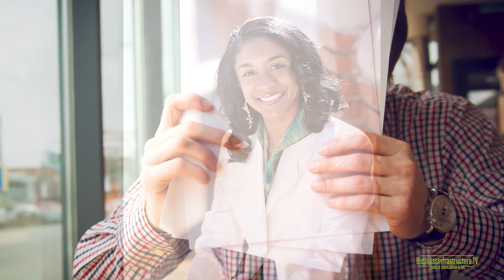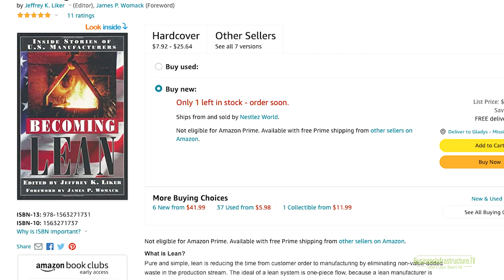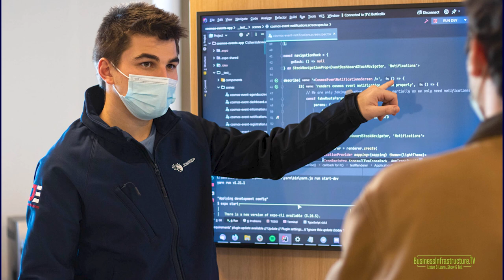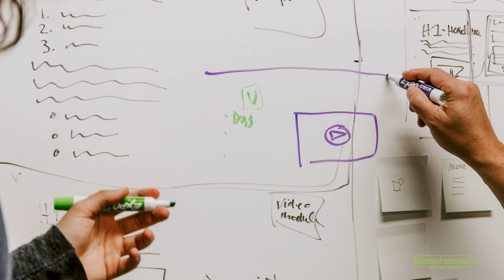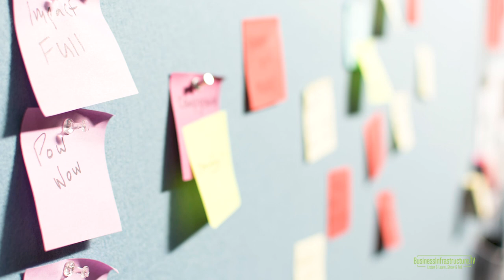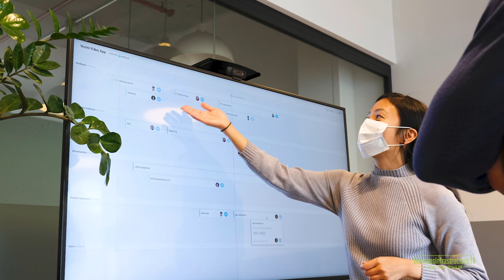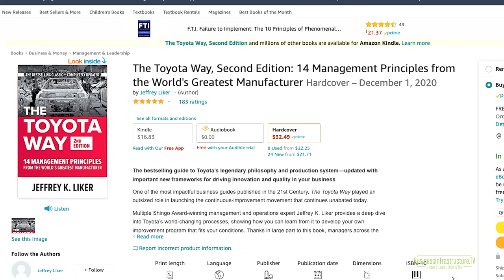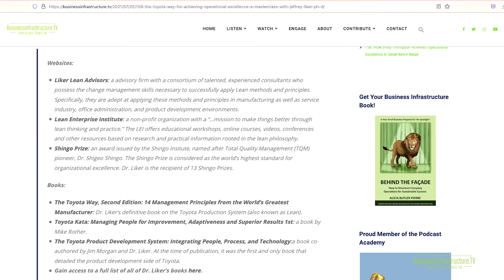Business Infrastructure | Lean Leadership, the Toyota way | Dr. Jeffrey K. Liker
When Dr. Jeffrey K. Liker began working at the University of Michigan, he was asked to be part of a research team to study American and Asian car manufacturers. One company stood out – Toyota. He then spent the next 20 years studying the Toyota Way – the management system responsible for them becoming the world’s leading manufacturer.

His first book, 𝘉𝘦𝘤𝘰𝘮𝘪𝘯𝘨 𝘓𝘦𝘢𝘯, summarized his research and introduced the Lean framework for waste reduction, operational excellence, and continuous improvement. That was in 1997. Fast forward 24 years to 2021 and the second edition of his 𝘛𝘩𝘦 𝘛𝘰𝘺𝘰𝘵𝘢 𝘞𝘢𝘺 book comes out just in time as operations leaders around the world deal with pandemic-induced labor shortages, supply chain disruptions, and rapid digitization.

This is less of an interview and more of a masterclass! Lessons include:
1) A summary of the 14 management principles of The Toyota Way,
2) Using perfection as a direction toward breakthrough results and not an end goal, and
3) What operational excellence means and looks like, and much more!

Find out why Dr. Liker says operations leaders should prioritize the underlying philosophy and scientific thinking of Lean over deciding which tools to use. Don’t miss this opportunity to hear from the award-winning author of the definitive guide on Lean production!

🔗  𝗟𝗶𝗻𝗸𝘀 𝘁𝗼 𝗥𝗲𝘀𝗼𝘂𝗿𝗰𝗲𝘀 𝗺𝗲𝗻𝘁𝗶𝗼𝗻𝗲𝗱 (𝗱𝗲𝘁𝗮𝗶𝗹𝘀 𝗮𝘁 𝗕𝘂𝘀𝗶𝗻𝗲𝘀𝘀𝗜𝗻𝗳𝗿𝗮𝘀𝘁𝗿𝘂𝗰𝘁𝘂𝗿𝗲.𝗧𝗩 𝗘𝗽. 𝟭𝟱𝟵)

Books:

- The Toyota Way, Second Edition: 14 Management Principles from the World’s Greatest Manufacturer
- Toyota Kata: Managing People for Improvement, Adaptiveness and Superior Results 1st
- The Toyota Product Development System: Integrating People, Process, and Technology
- Gain access to a full list of all of Dr. Liker’s books